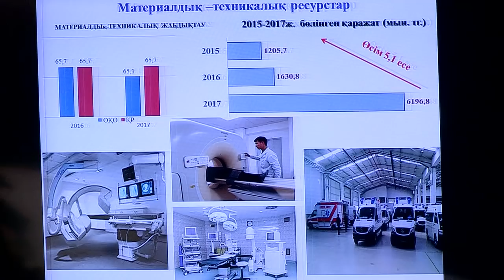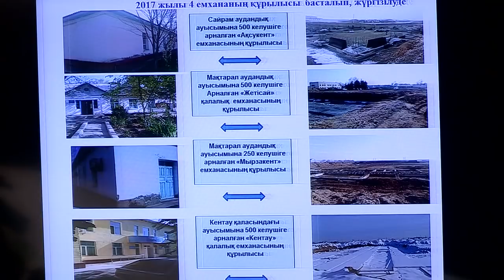Строго не судить врачей,- Мукан Егизбаев согласен с министром